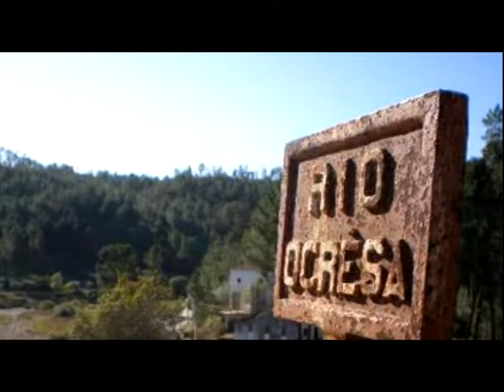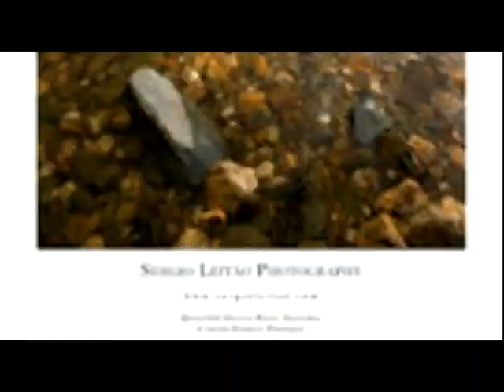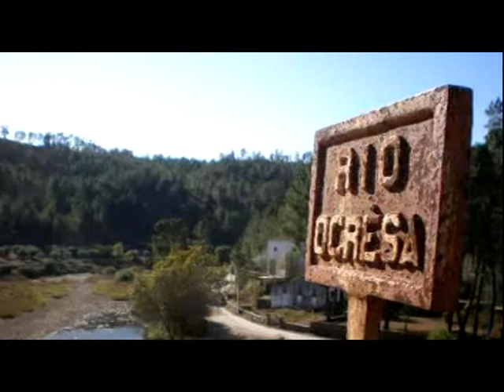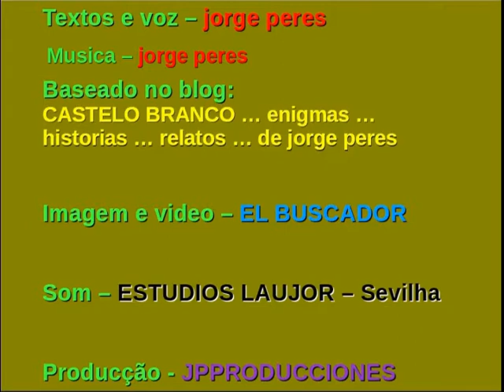A LENDA DA PONTE DO OCRESA - jorge peres - JPLtv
Textos e voz - jorge peres
Musica - jorge peres
Imagem e video - EL BUSCADOR
Som - ESTUDIOS LAUJOR - Sevilla
Producção - JPPRODUCCIONES